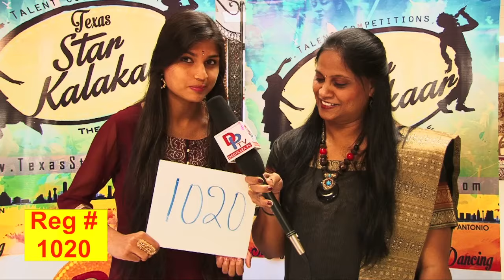TSK Houston Backstage #1020